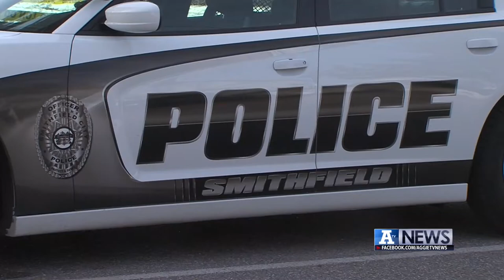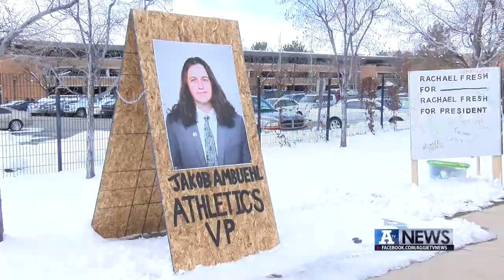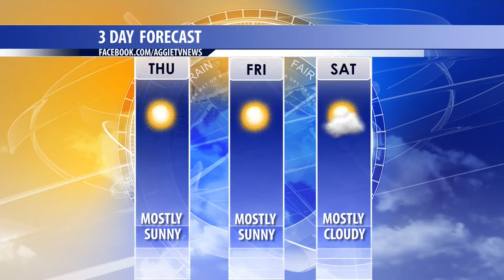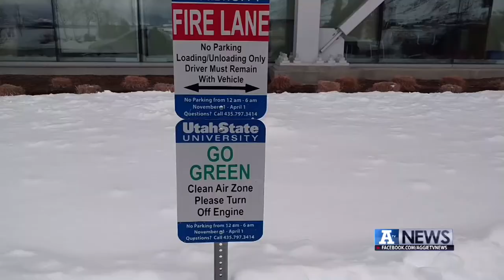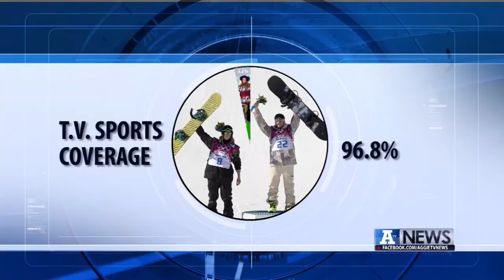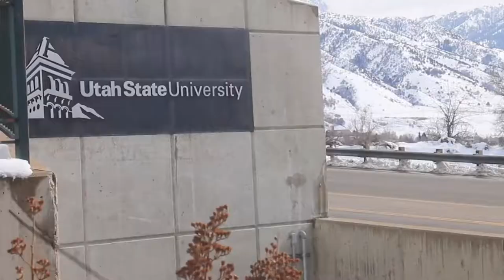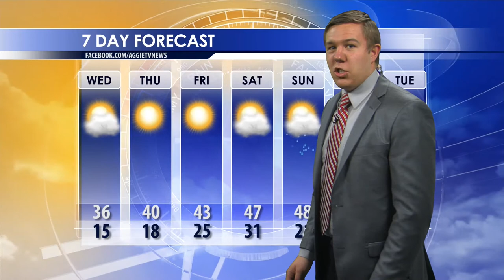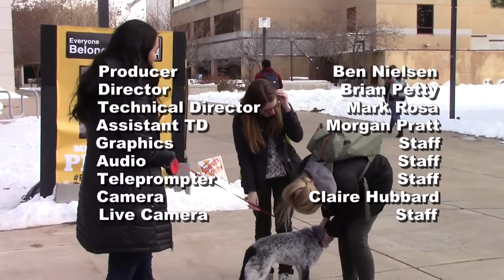A-TV News, March 1, 2017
This week on A-TV News, we'll update you on Deserae Turner, the girl who was shot in Smithfield. We'll also tell you about student elections, what could happen if you leave your car idling too long and about the new USU Police Chief.

Producer: Ben Nielsen